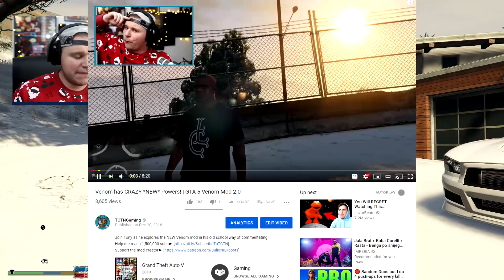Venom has a GIRLFRIEND?! | GTA 5 She-Venom 2018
Want a cookie?🍪 LIKE the video then! 1 like = 1 cookie
Well.. Apparently Venom now has a Girlfriend, who also has a symbiot inside her! Or around her? Who knows. It's the same one from the Venom 2018 movie, I guess you could call her Lady Venom 2018, or She-Venom. She goes by many names. Anyway, so, today I wanted to test out her abilities and check out her looks. She deffinetely looks like a female version of Venom, kinda attractive and disgusting at the same time. She also has a hunger meter that needs to get filled up in order for you to use your Venom powers! You fill up the hunger meter by eating peoples heads off btw xD it's ridiculous!
So I started by fighting a Venom enemy, then a Venom Killer, eventually I ended up robbing trains, stopping evil cannibal cultists and bringing back the peace to Los Santos! If you read this, write "Banana" in the comments